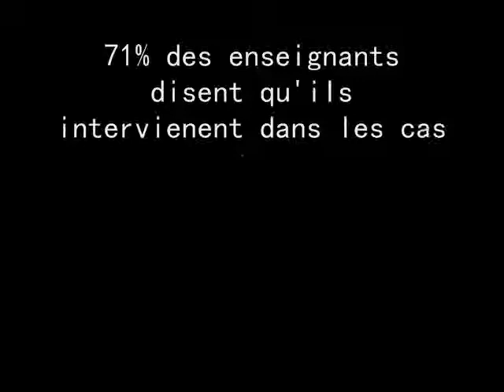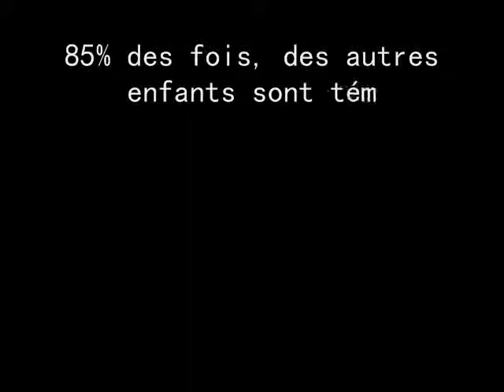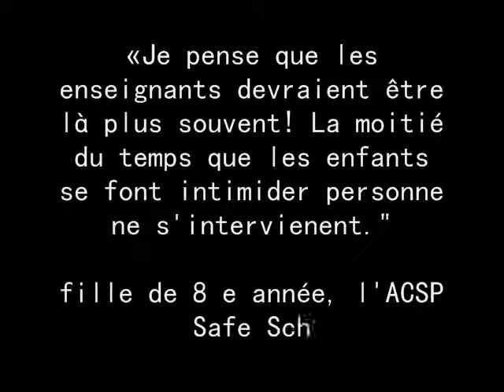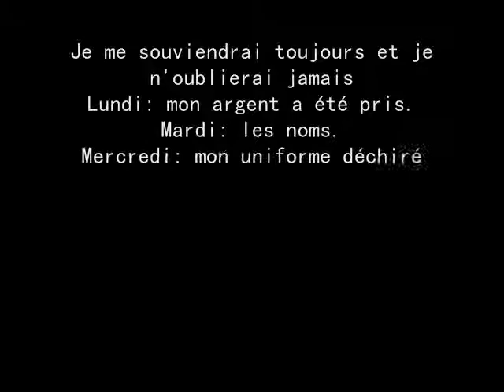Luttons Contre L'intimidation 1.wmv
video I made for media against bullyiing!